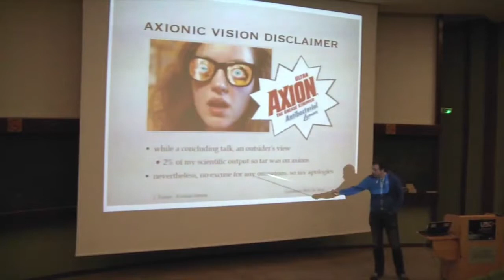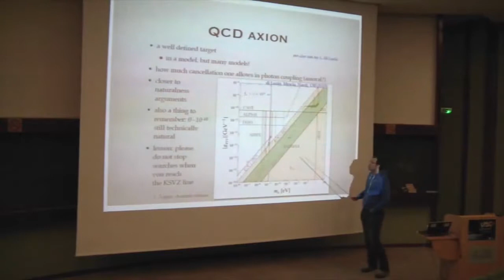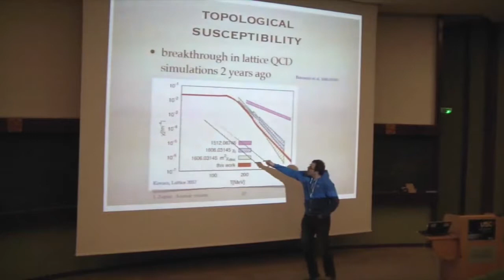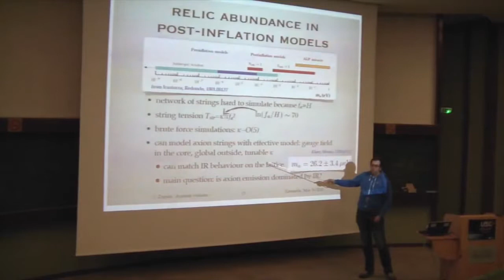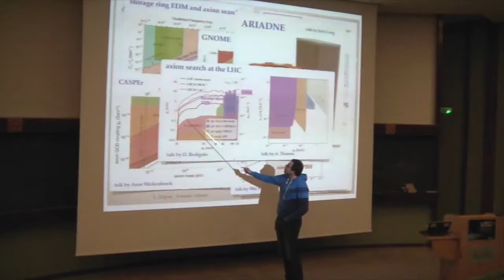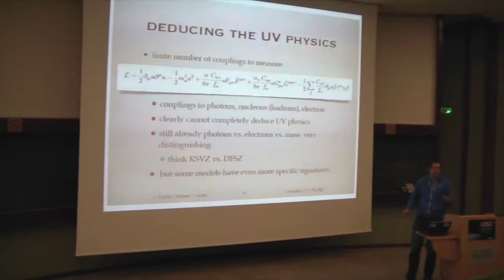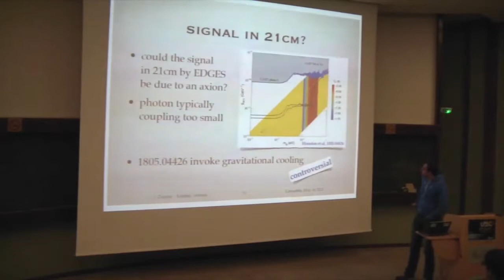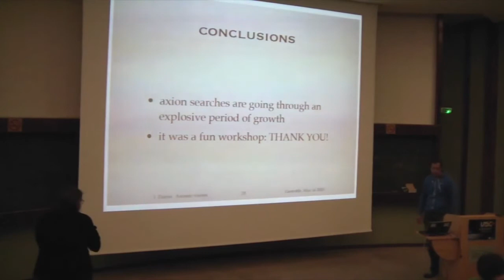talk on An Outlook on the Quest for Axions given by Jure Zupan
Talk given during the workshop "The strong CP puzzle and axions" organized at LPSC in May 2018.